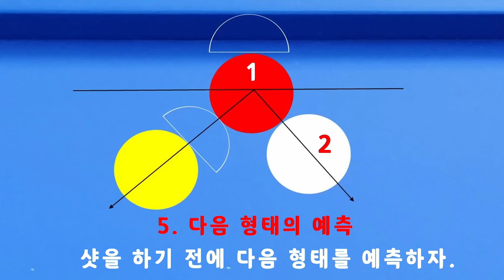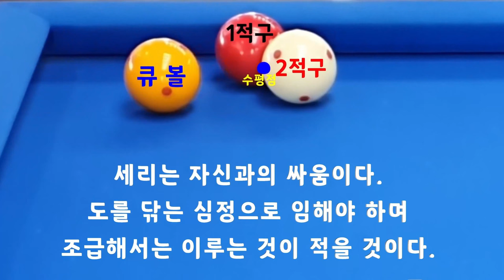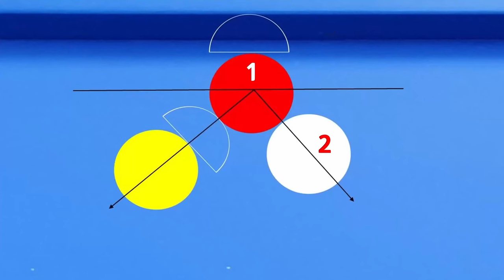[4856] 한국당구아카데미 // 3cm 유지하기 / 세리(일단) : 3702(1402)일 / 16386(4327)시간_ 2024.08.03.